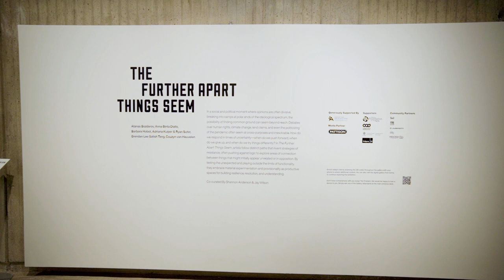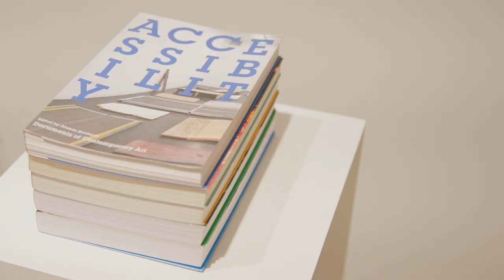The Further Apart Things Seem: Curatorial Tour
Join Shannon Anderson and Jay Wilson for a curator's tour on The Further Apart Things Seem—on at Contemporary Calgary from March 3 – May 22, 2022.

Anna Binta Diallo, Atanas Bozdarov, Barbara Hobot, Adriana Kuiper & Ryan Suter, Brendan Lee Satish Tang, and Couzyn van Heuvelen.

Co-curated by Shannon Anderson and Jay Wilson